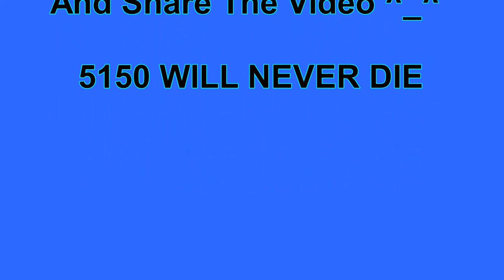*NEW* "Modern Warfare BETA" Class Glitch - How To Get Button Classes Glitch! MW 2019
Hey guys check out this new Modern Warfare Class Glitch in the Beta, With this glitch you can have buttons as your class name! Pretty cool for visual or to show off to friends. So check it out and be sure to smash that like button :p
Here are some of the Codes you can test -
Mantle Icon = [{mantle}]
PS4 Touch Pad = [{ui_select}]
Lock Icon = [{ui_lock}]
Square Button = [{ui_alt1}]
Triangle Button = [{ui_alt2}]
X Button = [{ui_primary}]
O Button = [{ui_secondary}]
Options/Pause Button = [{ui_start}]
L2 Button = [{ui_trigger_left}]
R2 Button = [{ui_trigger_right}]
Invisible = [{]}
R3 Button = [{ui_r3}]
L3 Button = [{ui_l3}]
Left D-Pad = [{ui_dpad_left}]
Down D-Pad = [{ui_dpad_down}]
Up D-Pad = [{ui_dpad_up}]
Right D-Pad = [{ui_dpad_right}]

Credit: GlitchHunterz
Founders: Not sure who found this. If you know let us know and we will update this asap ^_^

To help us keep making great new video daily. Shout Outs will be given out as well :) It's only $2 and that will all go towards the YouTube and making better content for you guys :)

-Red Dead Community on PSN -
 "Red Dead Redemption 2 Glitch Info"  Come join :)